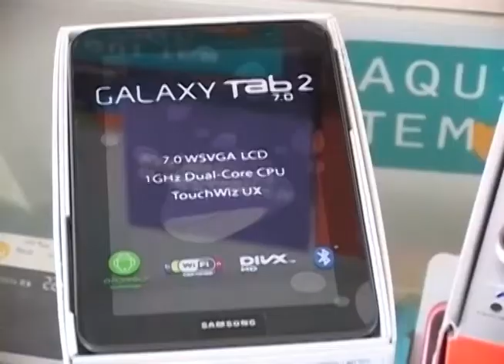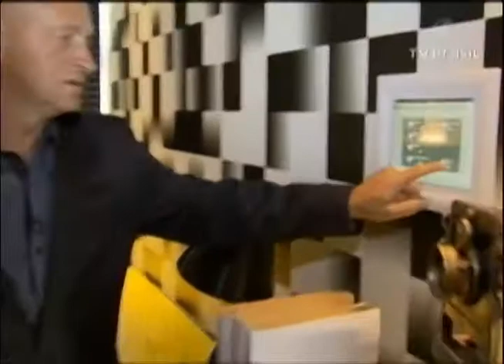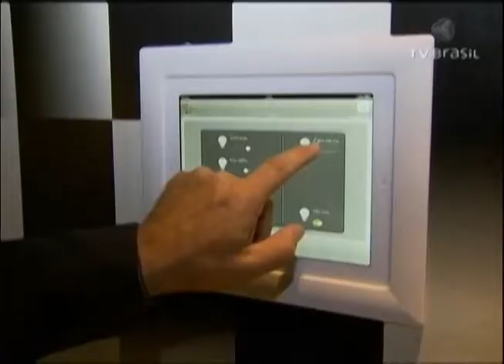NT VALE 07 08 14 - bloco 3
Neste bloco você vai ver:
- Smartphones campeões de venda
- Conheça a casa do futuro